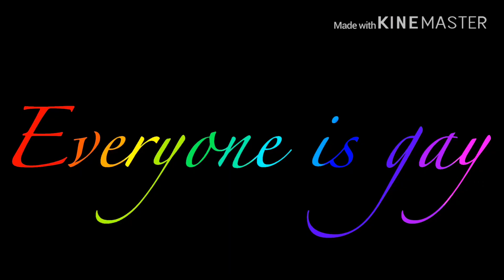Everyone is gay! | gacha life | •FNaF• //Pride Month\\